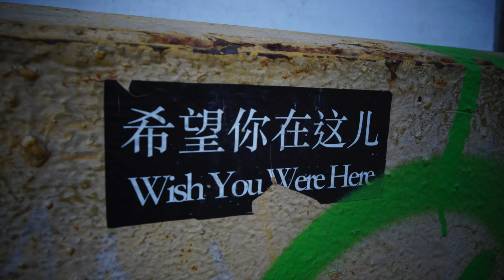HUDSON HORNS @ CHELSEA piers nyc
wedding at light house Chelsea piers nyc